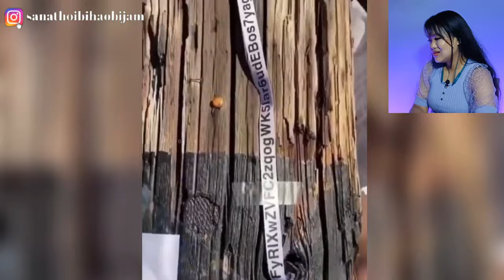Secrets of Men And Women Exposed!! Nupa-Nupigi Arolbasing || THOIBI REACTION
Sanathoibi Haobijam
Old Checkon Manipur(India)